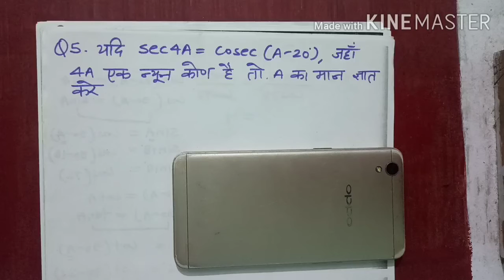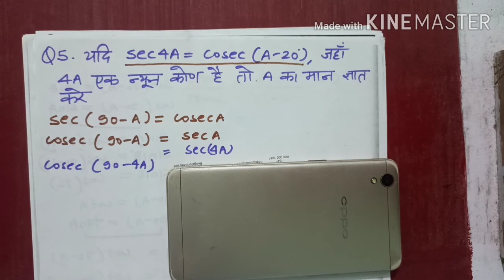Class 10 Chapter- त्रिकोणमिति का परिचय Topic- पूरक कोणों के त्रिकोणमितीय अनुपात Exercise 8.3 [Q5]